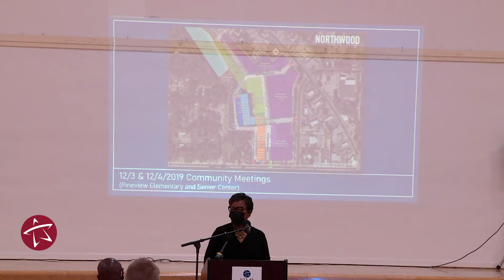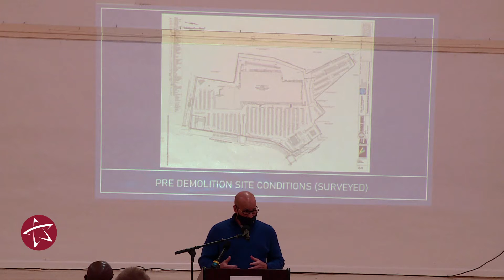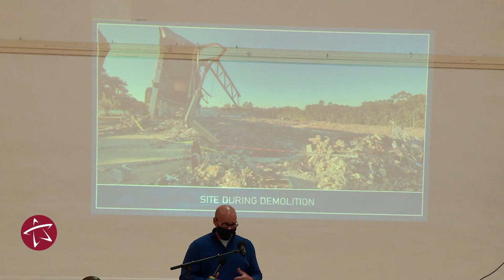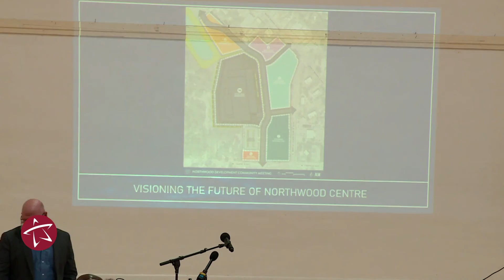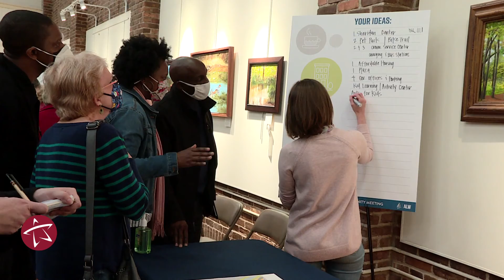Northwood Public Meeting - January 20, 2022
On January 20, 2022, the City held an open house community meeting to hear citizen feedback on the future of Northwood Centre development.